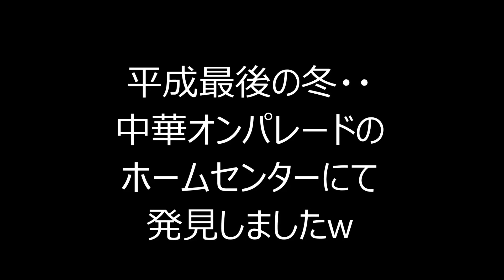平成最後 昭和の駄菓子 定番の第二人生 (適当動画) 火薬 パチンコ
中華製品オンパレードホームセンターへ
買い物に行ったら懐かしいのが・・w
第二人生として売られてるようですね(^^)
月旅行でやった方が効果覿面と言っておきますwww
(画像はサイトから引用しました)
オマケ
昭和レトロ居酒屋(現在は閉業してます)